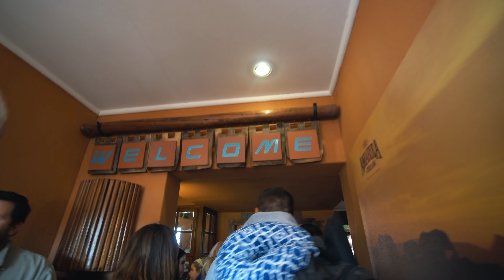HOUSE TOUR I SYDAFRIKA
Första sydafrika vloggen! Vi reser 24h för att komma hit, det blir en fet house tour i vårt hus och vi träffar grymma Black Mambas. Tack till Maria Nila som står för denna grymma resa :)

Kolla gärna in min webbshop med smink och kläder :) (annons)

Alla låtar vi använder är ifrån , dessa låtar är copyright fria och hittas oftast inte på fler ställen än den siten.

Utrustning:
Vloggar: Sony A6500
Back up kamera: Canon EOS 70D
Action sport & i vatten: GoPro Hero5 Black
Redigeringsprogram: Final cut pro